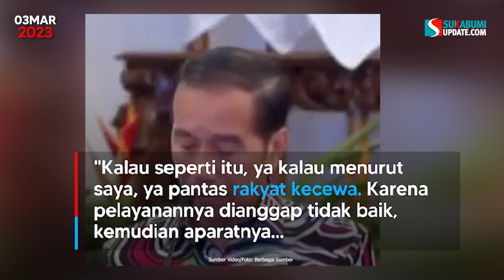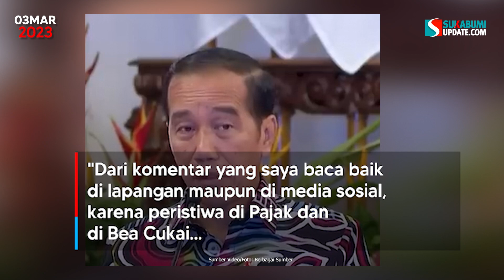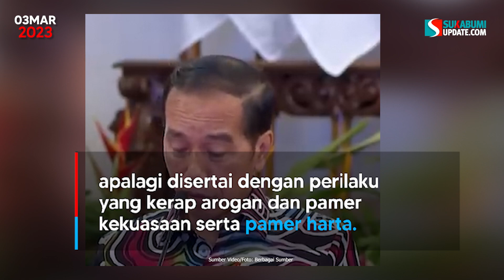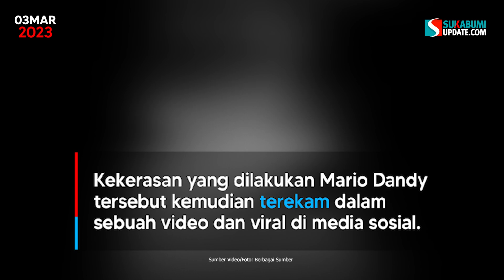The Power Of Agnes, Jokowi Sentil Pegawai Pajak dan Bea Cukai Hedon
Presiden Joko Widodo atau Jokowi mengaku terus mengikuti perkembangan kasus penganiayaan dan pamer harta yang dilakukan Mario Dandy Satrio anak pegawai Ditjen Pajak Kementerian Keuangan Rafael Alun Trisambodo di media sosial.

"Kalau seperti itu, ya kalau menurut saya, ya pantas rakyat kecewa. Karena pelayanannya dianggap tidak baik, kemudian aparatnya, perilakunya jumawa, dan pamer kuasa, kemudian pamer kekayaan, hedonis," ujar Jokowi ketika membuka Sidang Kabinet Paripurna di Istana Negara, Jakarta, Kamis, 2 Maret 2023.

Ia juga memahami kekecewaan masyarakat setelah melihat perilaku Mario Dandy, anak pejabat Ditjen Pajak Rafael Alun tersebut.

Kepala Negara pun kembali mengingatkan bahwa inti dari program reformasi birokrasi yang selama ini dijalankan oleh pemerintah adalah rakyat terlayani dengan baik, secara efektif dan akuntabel.

Oleh karena itu, Jokowi menekankan, jangan sampai aparat pemerintah memberikan pelayanan yang tidak baik, apalagi disertai dengan perilaku yang kerap arogan dan pamer kekuasaan serta pamer harta.

Hal ini juga tak berarti hanya melulu terkait dengan institusi Ditjen di bawah Kementerian Keuangan.

"Dan hati-hati, tidak hanya urusan pajak dan bea cukai, ada kepolisian dan juga aparat hukum lainnya, ada birokrasi yang lainnya," ujar Presiden Jokowi.

Pejabat pajak Rafael Alun Trisambodo ramai diperbincangkan dalam beberapa hari terakhir karena kekerasan brutal yang dilakukan oleh anaknya, Mario Dandy, terhadap pelajar bernama David di Jakarta Selatan.

Sumber: Tempo.co
Video Editor: Ahong
Narator: Melati